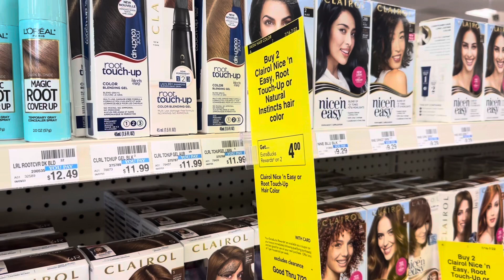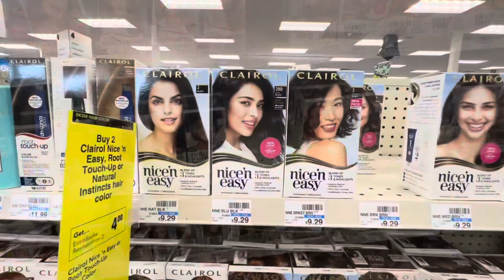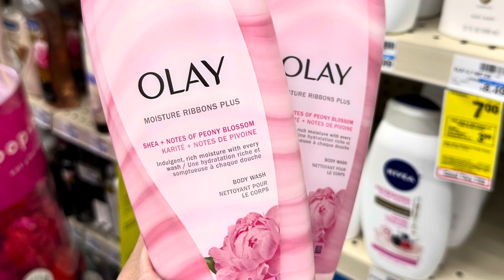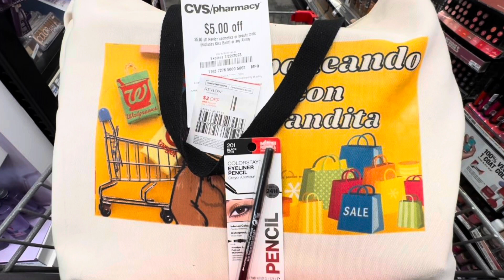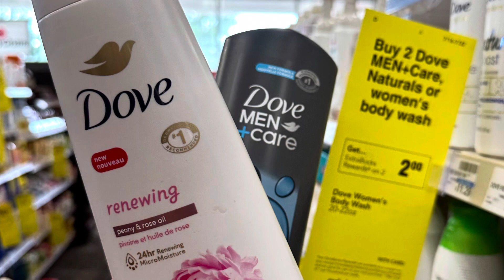Olay por solo $0.18 😱 CVS 7/16-7/22,2023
Bienvenidos a mi canal de YouTube! Esto es un canal para aprender a ahorrar dinero en  tus compras.

🔴Recibe dinero por escanear tus recibos en las siguientes aplicaciones:

💰 Ibotta código de referencia: yyunvho
💰Fetch Rewards: 6MGK2
💰Shopkick: 569505
💰Merryfield HQF4T7